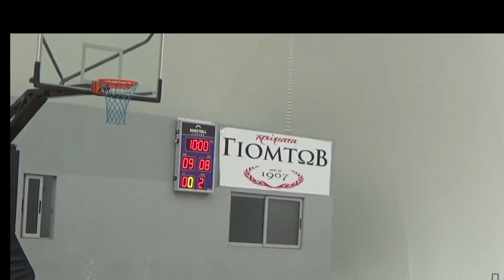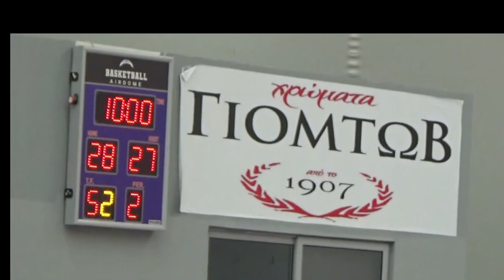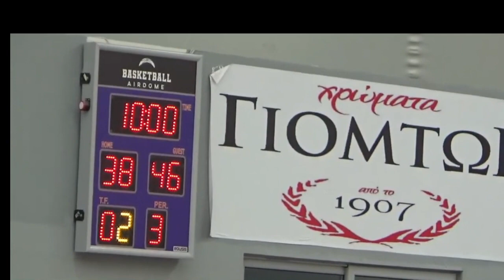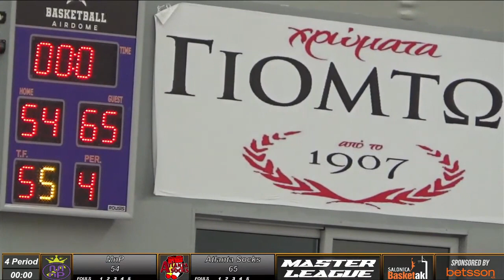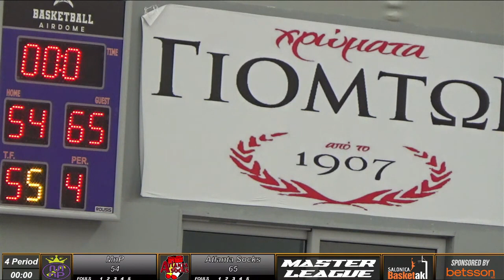Basketaki Salonica Master - MnP Vs Atlanta Socks (13/11/2023)